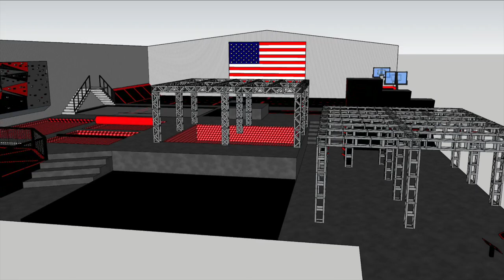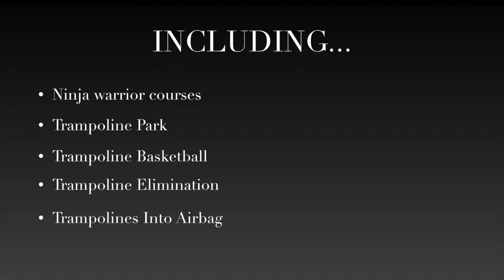The Big Reveal